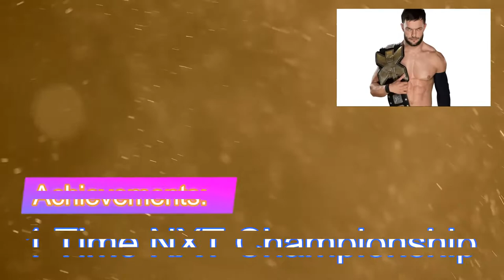Finn Balor lifestyle 2018 | Finn Balor Biography | Income | Cars | House | Salary | Net Worth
Top 10 Richest WWE Superstars in 2018 - Highest Paid Professional Wrestlers - WOW WWE Prediction

Shinsuke Nakamura Lifestyle || Shinsuke Nakamura Wife|Age|Wrestling Career|Net Worth|Car Collection|House

Braun Strowman lifestyle 2018 | Braun Strowman Biography|Income|Cars|Salary|Net Worth

Finn Balor lifestyle 2018 | Finn Balor